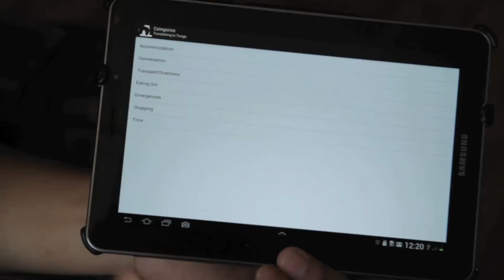Bantu Babel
Peace Corps Zambia leader, Tony Tseng, explains how the android app Bantu Babel was innovated by BongoHive, a Zambian technology hub, the Peace Corps and the global initiative Random Hacks of Kindness.  The app gives Zambians and service workers a quick way to navigate the many different languages and dialects which exist in Zambia by highlighting survival phrases and categories of words. Has Bantu Babel found a way to use tech skills and mobile technology to strengthen communication in Zambian communities?

Bantu Babel can be found at the Google Play Store